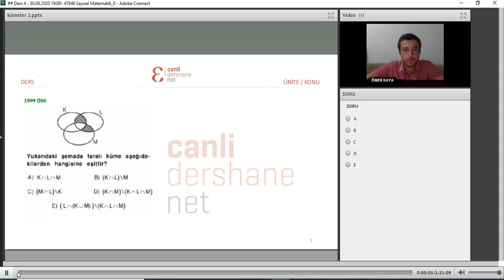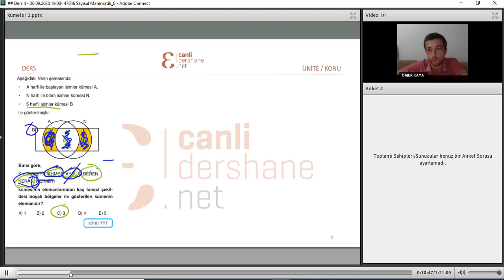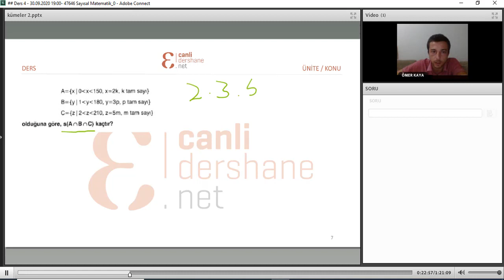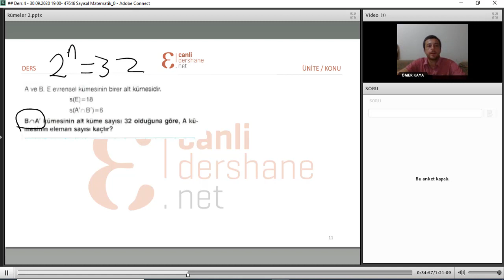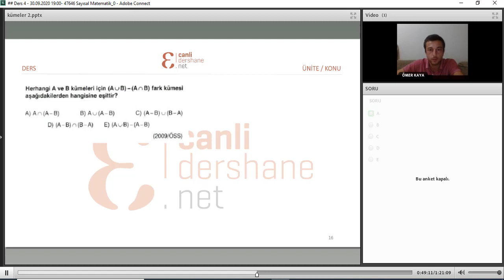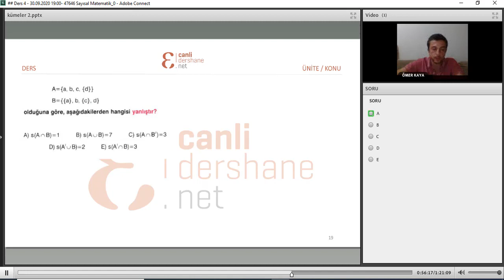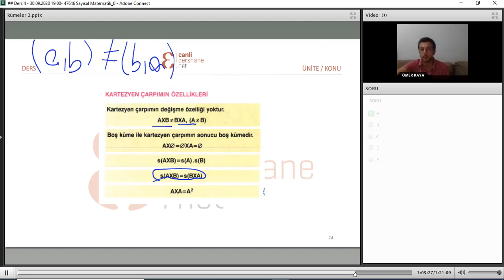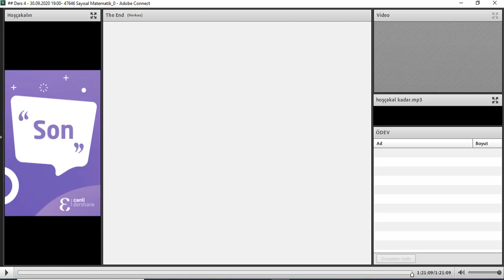Canlı Dershane 2021 YKS Matematik - Kümeler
canlidershane.net öğretmenlerimizden Ömer KAYA'nın yeni nesil konu anlatım videosu. Daha Fazlası için